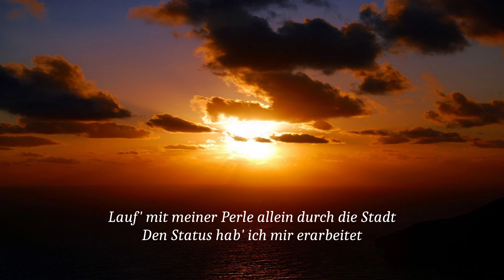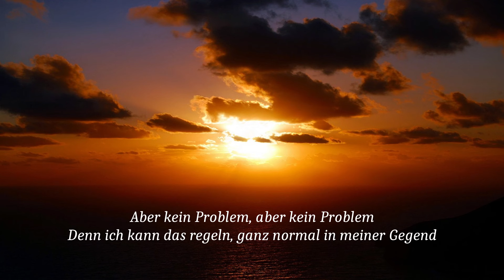Apache 207 - Kein Problem (lyrics)